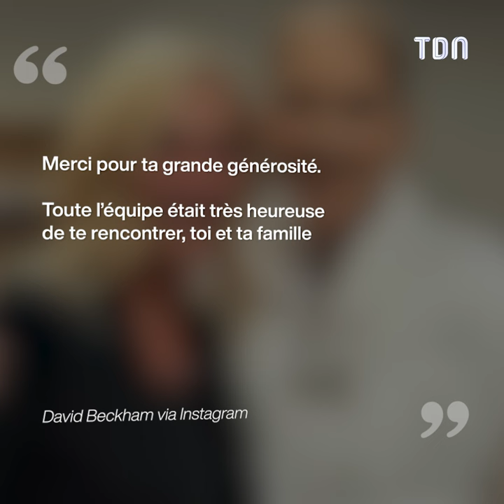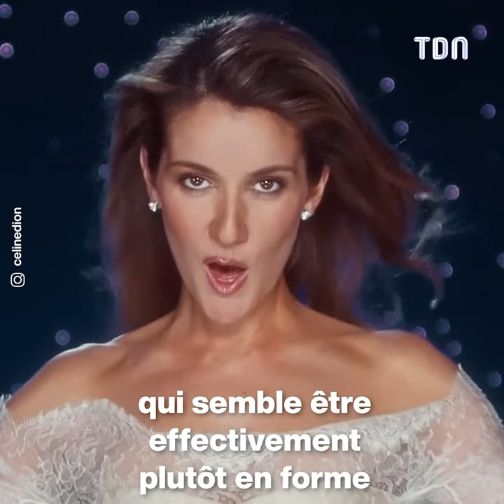Céline Dion fait son grand retour en public depuis 1 an